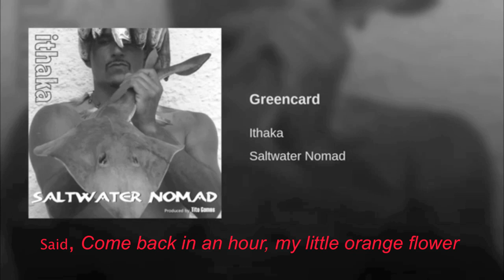"Greencard" Ithaka (with lyrics) song about immigration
Ithaka "GREENCARD"
a song about illegal immigration in Los Angeles
from the album Saltwater Nomad
recorded at Studio Fibra in Rio de Janeiro, Brazil

They told her, In America nobody works hard. They all live in big houses and they marry movie stars. They said, You’re the one – we’re too old. Now go on, get all the money…. bring it all on home.

So go on girl, have a look at the world. She didn’t want to go, but her family’s kinda poor. Met in L.A. by an uncle she couldn’t remember. Said, Welcome to paradise my little “morsel tender”. Got a job under the table as a night-time guard. But now eyes were on the sky: a U.S. Greencard.

NO REFUNDS NO GUARANTEES THEY TAKE YOUR MONEY THEN THEY TAKE YOUR PRIVACY WHERE DO YOU GO AT NIGHT? AND WHAT DO YOU DRINK? WE ALWAYS WATCHING YOU …. SO YOU BETTER NOT BLINK

Democratic convention, downtown L.A. Same day Rage Against The Machine done played Waitin’ for her number at the INS Waiting to get legal in this land of excess.

Now it’s two years gone, and still no Greencard. They say she’s gettin’ closer, but she’s still so far. She’s tired of these lines, tired of these fines. Tried to pay ‘em off, but they wouldn’t take a bribe. Stuck holding ticket number 811, but the light on the wall says 107. Seven-hundred and four ‘til they get to her turn. Let this mofo burn, let this mofo burn.

  NO REFUNDS NO GUARANTEES THEY TAKE YOUR MONEY THEN THEY TAKE YOUR PRIVACY WHERE DO YOU GO AT NIGHT? AND WHAT DO YOU DRINK? WE’RE ALWAYS WATCHING YOU….. SO YOU BETTER NOT BLINK

Her number came up…and guess what ? They denied her ass, that’s some messed-up luck. But a young chola with tear-tats on her eyes dropped upon her, some words of the wise.

 Why don’tcha go down to McArthur Park ? In an hour you can have license and passport. For five-hundred dollars you can be all set, either to work or to get your welfare check.

So she rode her bicycle down sixth street to where the brothers play b-ball and the dealers creep. She told one of them players, Yo… I need I.D. He said, hold on, Buttercup…let me call my boy “Z”.

 “Z” showed up and asked for half the dough Then he took of her a digital photo And said, Come back in an hour-my little orange flower You will soon be resident in the land of milk and power Welcome to America, Baby.

Now she gotta new name, but she’s still got that face And now it’s time she rip the roof of this place

NO REFUNDS NO GUARANTEES THEY TAKE YOUR MONEY THEN THEY TAKE YOUR PRIVACY WHERE DO YOU GO AT NIGHT? AND WHAT DO YOU DRINK? WE’RE ALWAYS WATCHING YOU SO YOU BETTER NOT BLINK NO REFUNDS NO GUARANTEES THEY TAKE YOUR MONEY THEN THEY TAKE YOUR PRIVACY WHERE DO YOU GO AT NIGHT? AND WHAT DO YOU DRINK? WE’RE ALWAYS WATCHING YOU SO YOU BETTER NOT BLINK

Lyrics by: Ithaka Darin Pappas IPI #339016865 (ASCAP/Ravenshark Music)
Publishing administered by North Music Group

In contrast to his last audio work, Recorded in Rio (a melodic, mostly live-instrument hip hop album released in 2004), the new cd, SALTWATER NOMAD, his fifth full-length, goes to the polar opposite and is largely an electronic production. Recorded in Brazil with producer Tito Gomes, the two serve up twelve clean, bumping, minimalist hip hop story-songs.

Vocal-wise, Ithaka's fluid punctuality can be considered in outstanding company like Everlast, Michael Franti and the late Tupac. And although sonically, Saltwater Nomad will be considered a pop/rap record, lyrically don't expect generic Pimp & Ho/22"-rim/gansta-stylin' references. Ith successfully personalizes the genre, using it as a soundtrack for his straight-up, no bullshit, autobiographical story-telling, walking new ground across subjects like spirituality, global politics, nostalgia, lust, immigration, positive thinking, diabolic roommates (comedy), the intricate complexities of long lasting boy/girl unity and his passion of choice, wave-riding. All scribed with the Ithman's patented crafty, post-Beat Generation urban lyricism.
Breaking routine is what Ithaka and his bag of tricks is all about.
I ride since I was a small fry.